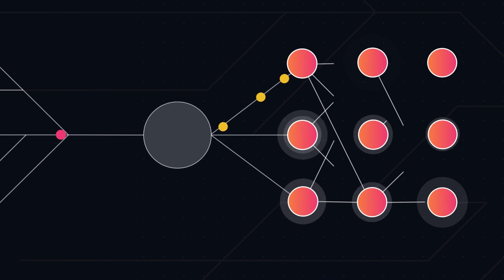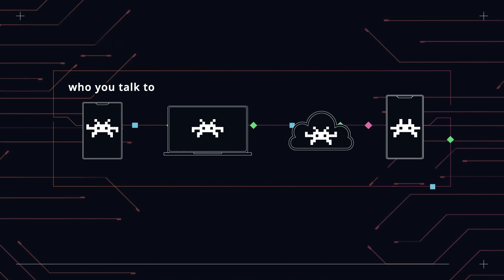Why Top VCs are Investing in Nym - The Future of Privacy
In this exclusive compilation, hear directly from some of the leading venture capitalists in the tech world about why they chose to invest in Nym. Learn what makes Nym a standout player in the privacy tech landscape and why these industry leaders believe in its potential to shape the future of Web3 privacy.

Join the fight for a better digital future!

Where to find Nym:
nymtech.net